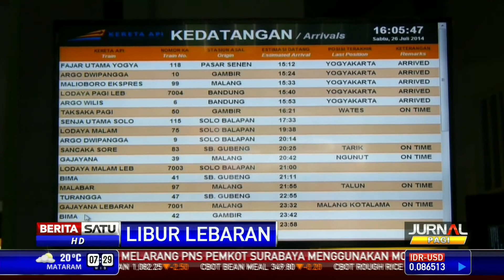Jadwal Molor, Kereta di Yogyakarta Telat 1 Jam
Memasuki masa puncak arus mudik, jadwal kedatangan kereta api di Yogyakarta mengalami keterlambatan hingga satu jam. Sebab PT KAI banyak memfungsikan kereta api tambahan.

Facebook.com/BeritaSatuTV
Youtube.com/BeritaSatu